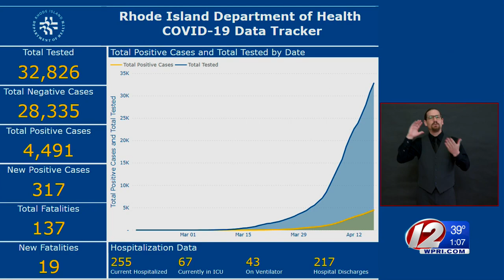VIDEO NOW: Governor Raimondo update RI's COVID-19 response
Gov. Gina Raimondo gave an update during her daily briefing on Saturday, April 18.